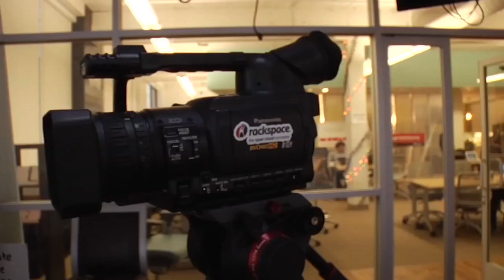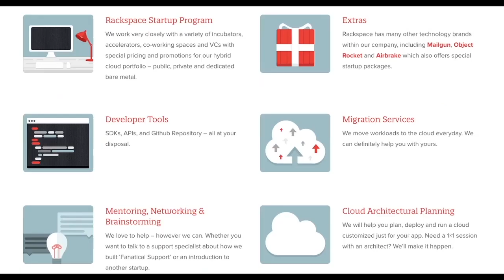The hot new drink at tech companies: Hint Water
This is now the hot new drink at Facebook and Google. What is it? Water that has a hint of fruit taste, but without sugars or sweeteners. Hear from the founder, Kara Goldin, why it's taking off and how she's building the company.